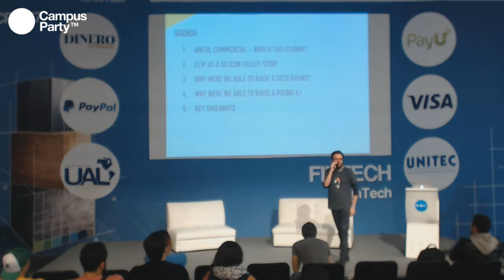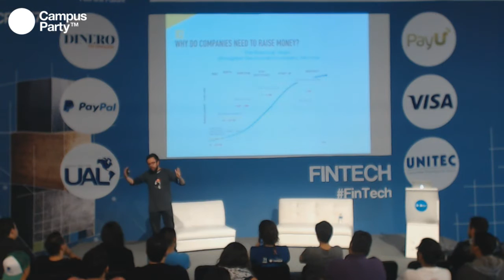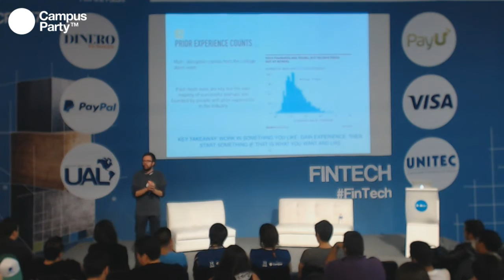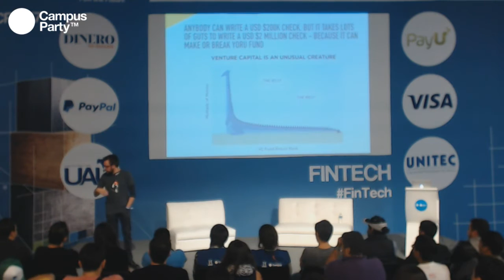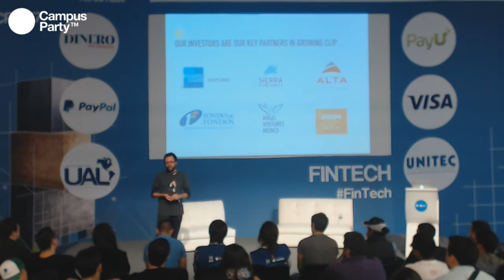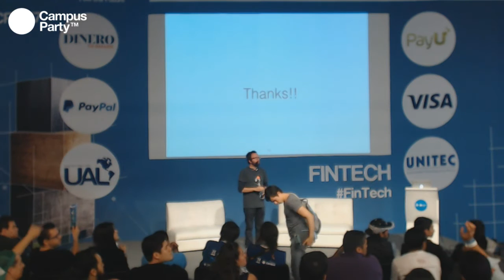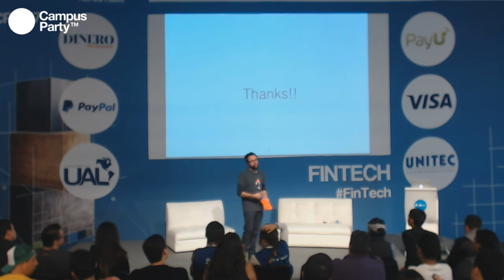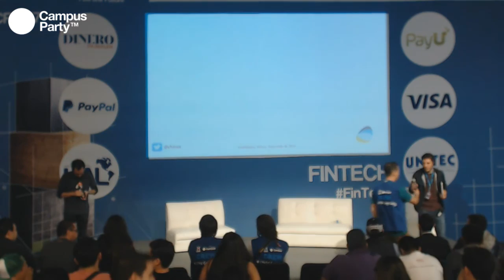CPMX7 Fintech Adolfo Babatz, Clip Levantando capital en Silicon Valley